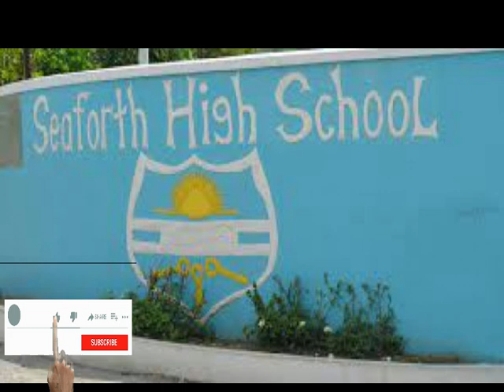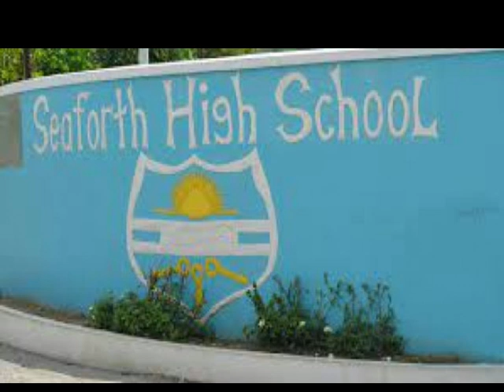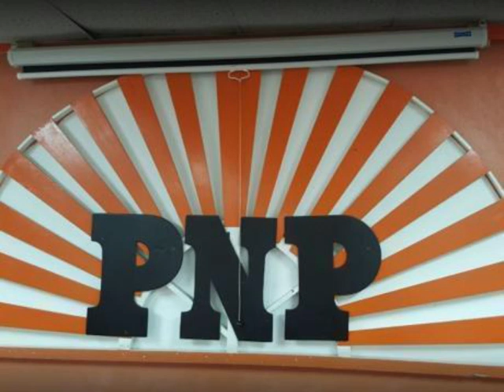Jamaica News Today August 22, 2023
Jamaica latest news update today August 22, 2023